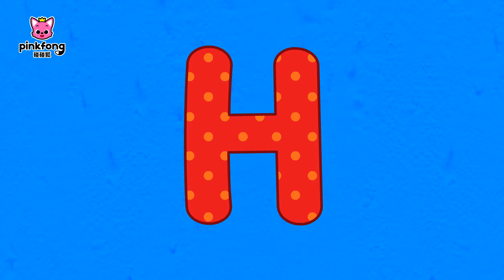恐龍兒歌童話故事精選合集 | 霸王龍 寶寶暴龍 +更多 恐龍百科 | 臺灣配音 | 恐龍卡通 | Nursery Rhymes | 碰碰狐 Pinkfong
📍關注碰碰狐官方Facebook可以獲取更多精彩內容唷！